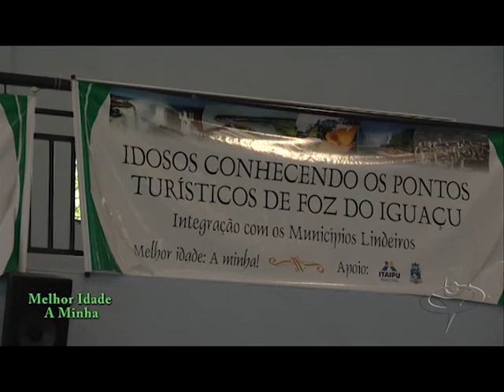ALMOÇO MELHOR IDADE A MINHA 18 10 2013 FINAL